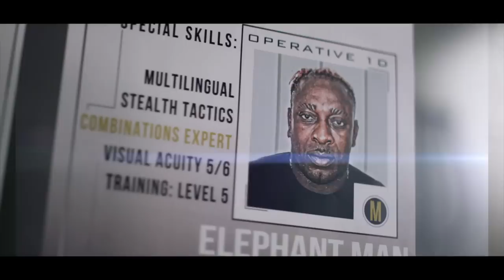Full Speed Riddim, Vol. 2 Medley - Mink Jo, Elephant Man, Beenie Man, & more (Official Video)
Official music video for Jamaica based international dancehall artiste and producer Sean Paul’s 2015 medley of the Full Speed Riddim, Vol. 2 Riddim.

Tracklist:
Mink Jo - "Roll Up"
Ding Dong - "Are You Ready (Gas)"
Beenie Man - "Guh Fi Jamaica"
Future Fambo - "Money" (ft. Elephant Man)
Bounty Killer - "Cut N Guh Tru"

International dancehall artiste and producer, Sean Paul, treated his fans to a Full Speed Riddim Medley video. Featuring dancehall’s legends, Beenie Man, Bounty Killer, Future Fambo and Elephant Man along with Mink Jo and Ding Dong, the video is geared towards providing a musical journey through dancehall styles and lingual diversities.

Produced by Dutty Rock Productions, the medley video was shot in Kingston by Image Development Studios (IDS) and is slated for release on Friday, September 18.

Other videos released on the Full Speed Riddim include, Denyque's Ring Di Alarm and Sean Paul's Take It Low.

Amazon mp3

Sean Paul Bio:
Sean Paul began his musical career in 1996 and has attracted international attention that has seen him releasing six studio albums. The performer has been given the nod of approval by numerous international musical governing bodies and boasts 7 Grammy nominations as well as the 2006 American Music Award for favorite Pop/Rock Male Artiste.